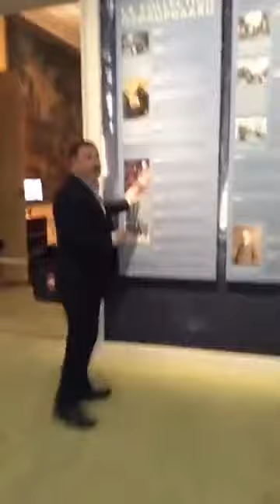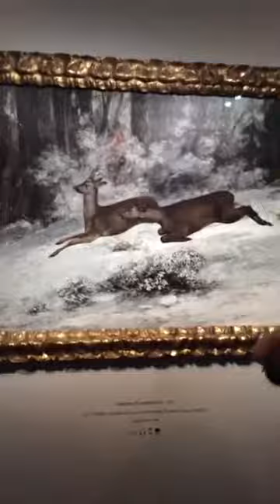[Visite Live] Exposition "Le Jardin secret des Hansen" au Musée Jacquemart-André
Connaissance des Arts vous invite à une visite privée de l'exposition "Le Jardin secret des Hansen", présentée actuellement au musée Jacquemart-André à Paris. Suivez notre rédacteur en chef, Guy Boyer, au fil des salles pour découvrir autrement les chefs-d'oeuvre impressionnistes et post-impressionnistes de la collection Ordrupgaard.
En savoir plus avec notre hors-série "Trésors impressionnistes des collections d’Ordrupgaard"